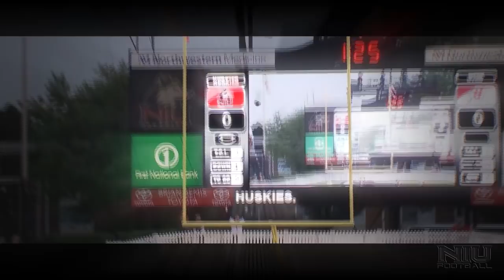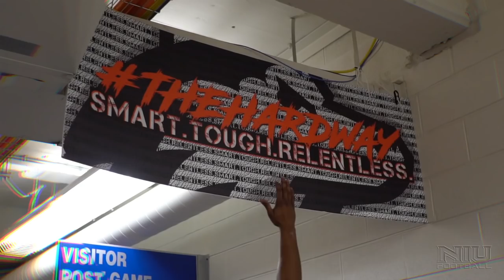2018 NIU FOOTBALL SEASON HIGHLIGHT FILM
MAC CHAMPIONS